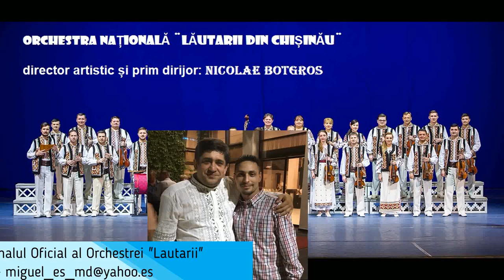Orchestra Lautarii & Nicolae & Corneliu Botgros - Suita TROMPETISTILOR - Nou | Varianta Studio 2020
Orchestra Lautarii & Nicolae Botgros  o suita cu cei mai valorosi trompetisti din Republica Moldova! Printre Care: Adam Stanga, Vladimir Duminica, Sergiu Cojocaru, Dumitru Hanganu, Simion Tirsu, Dorel Drutac, etc. O suita enorm de frumoasa si speciala pentru toti fanii Orchestrei Lautarii!